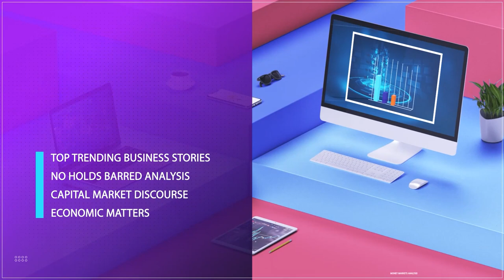Economy: Focus On Nigerian Gold Bars, Foreign Reserves And Pension Funds